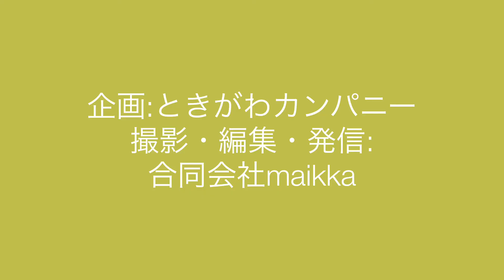123 ミニ起業家向け スマホ動画講座：埼玉県比企地域で、研修（女性への上手な教え方）・セミナー（比企起業塾）・林業支援（森林環境税の活用）を行なうときがわカンパニー（同）